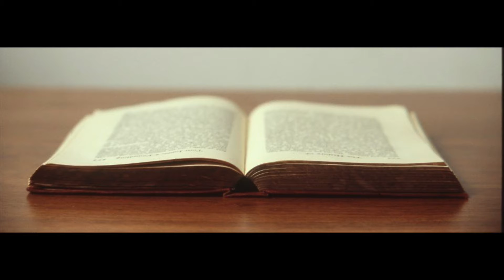Book Talk with Jenna || Book Review of "The Book Woman of Troublesome Creek" || 2020